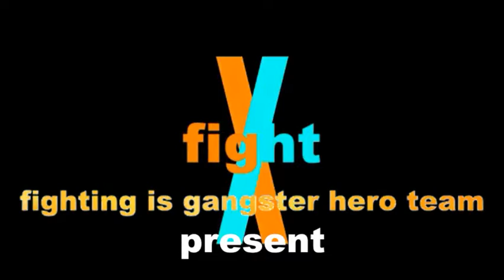fangwars team X2 - final fight